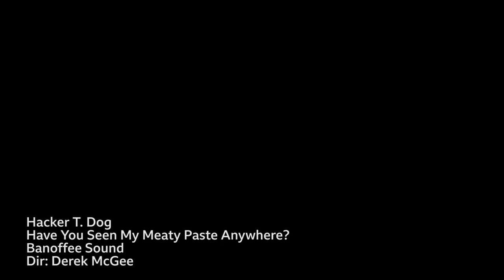SONG - HAVE YOU SEEN MY MEATY PASTE ANYWHERE? (OFFICIAL MUSIC VIDEO)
Enjoy my top notch music video whilst simultaneously helping me find out where on earth my meat paste has gone.

Turns out my illustrious career has now taken me beyond karaoke in Wigan and to the dizzy heights to me releasing a new single. Could I represent the UK at Eurovision? Probably not.

Is my song as good as the coronavirus song, the carole baskin song, the no time to die song, the potato song, captain song, the break up song little mix, the baby yoda song, the 30 day song challenge or the bored in the house song. Probably not. It's nearly as good as watermelon sugar cockers! Just call me Hairy Styles.

Is it as good as meerkat music take that, apple music, amazon music hd, kew the music 2020, music quiz questions, 6 music festival 2020, roxi music console and garmin forerunner 245 music. Nope.

This is the 2020 new song you needed to hear. It's probably so good it's the 2021 new song you need to hear. Does it rate alongside the pachtaoge song or the street dancer song. Maybe.

My pal John Matthews is on the keys here. If you ever see him, give him a wave. He'd like that. Aka Ricardo Autobahn.

Love and meaty paste,
Hacker T Dog aka Hacker the Dog